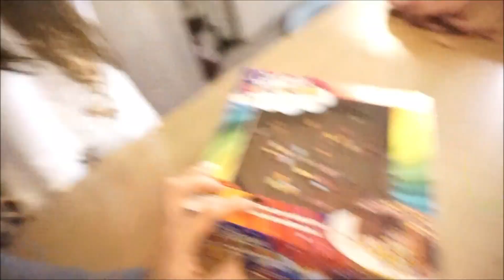ACCIDENT DOMESTIQUE & HALLOWEEN !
Maman - 30 ans
Ethan - 6 ans
Théa - 3 ans

↠  Les 10K : Août 2017
↠  Les 20K : Août 2018
↠  Les 30K : Février 2019
↠  Les 40k : Juillet 2019
↠  Les 50k : Décembre 2019
↠  Les 60k : Mai 2021

D'enormes Bisoux
Meloudy 😍💕